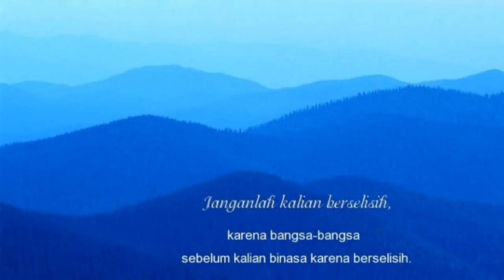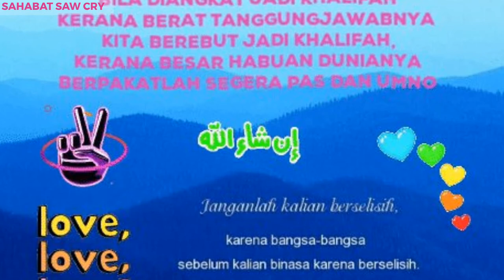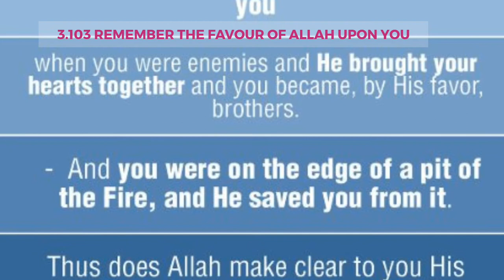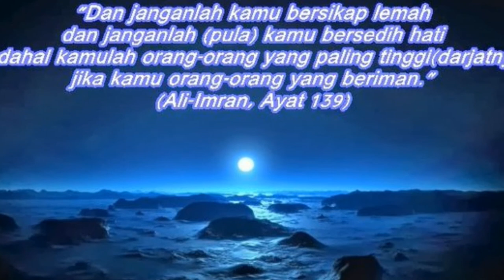PRU15 ‑PAS,UMNO,BERSATU,BN,MN,PN WAJIB BERPAKAT KLU TAK MAHU JADI MACAM PALESTIN -Made with FlexClip